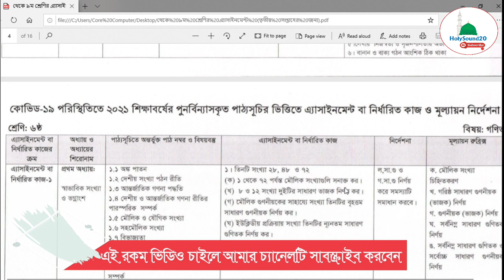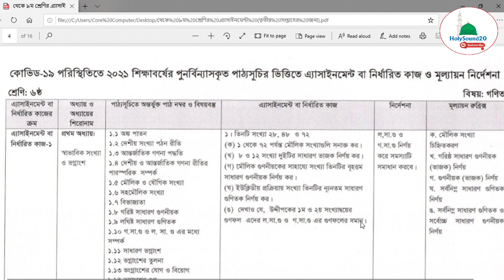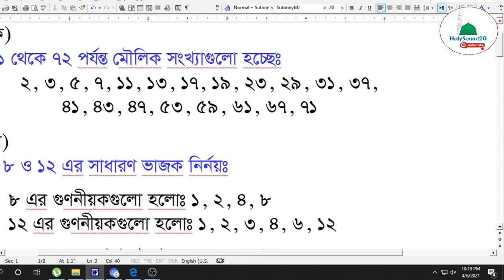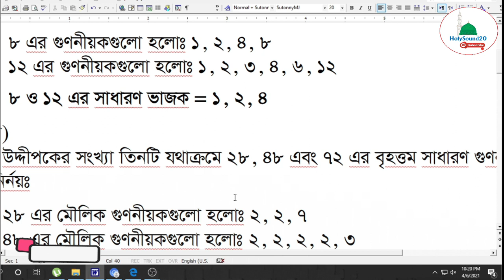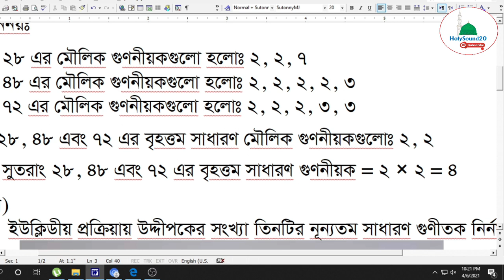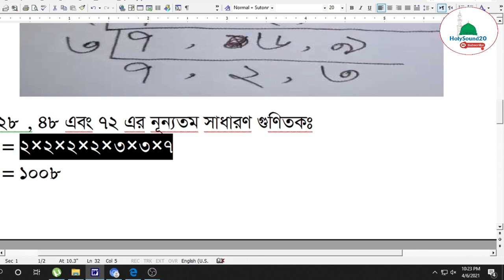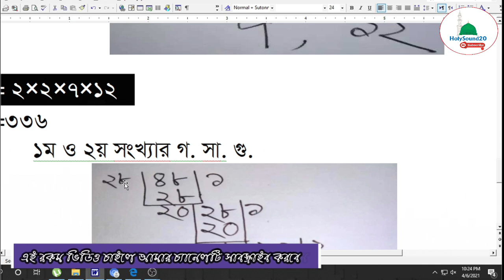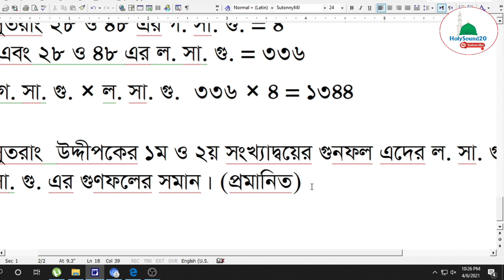Class 6 Math Assignment 2021 || ৬ষ্ঠ শ্রেণির গনিত এসাইনমেন্ট ২০২১ || Assignment Answer 3rd week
৬ষ্ঠ শ্রেণি গণিত ৩য় সপ্তাহের এ্যাসাইনমেন্ট বা নির্ধারিত কাজ

এ্যাসাইনমেন্ট নং-১: তিনটি সংখ্যা ২৮, ৪৮ ও ৭২

(ক) ১ থেকে ৭২ পর্যন্ত মৌলিক সংখ্যাগুলি সনাক্ত কর।
(খ) ৮ ও ১২ সংখ্যা দুইটির সাধারণ ভাজক নির্ণয় কর।
(গ) মৌলিক গুণনীয়কের সাহায্যে সংখ্যা তিনটির বৃহত্তম সাধারণ গুণনীয়ক নির্ণয় কর।
(ঘ) ইউক্লিডীয় প্রক্রিয়ায় সংখ্যা তিনটির ন্যনতম সাধারণ গুণিতক নির্ণয় কর।
(ঙ) দেখাও যে উদ্দীপকের ১ম ও ২য় সংখ্যাদ্বয়ের গুণফল, এদের ল.সা.গু ও গ.সা.গু এর গুণফলের সমান।
নির্দেশনা: ল সা.গু ও গ.সা.গু নির্ণয় করে সমস্যাটি সমাধান করবে।

7 assignment 2021, class 7 assignment, সপ্তম শ্রেণীর অ্যাসাইনমেন্ট ২০২১, assignment class 7 2021,assignment class 7 bangladesh and global studies,bgs assignment class 7, 2nd week,

assignment class 7 bangladesh o bisso porichoy,class 7 assignment bangladesh and global studies,navam saini assignment,নবম শ্রেণির বাংলাদেশ ও বিশ্বপরিচয় অ্যাসাইনমেন্ট,class 7 assignment 2021 bangladesh and global studies,৭ম শ্রেণির বাংলাদেশ ও বিশ্বপরিচয়,class 7 bgs assignment 2021,class 7 assignment bgs,
ms easy teaching, english apps, talukder academy,